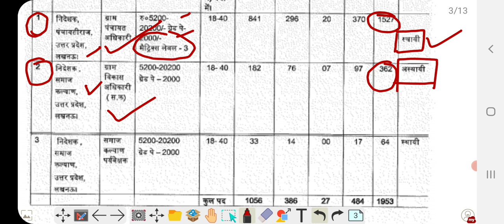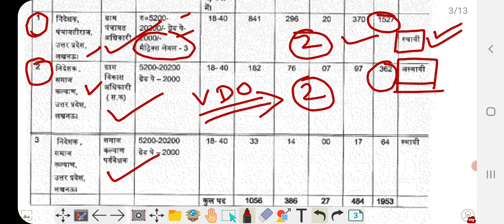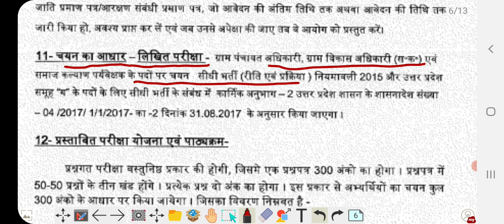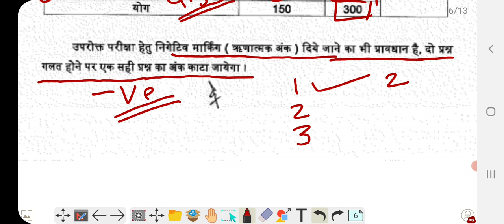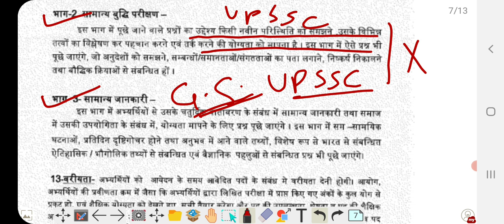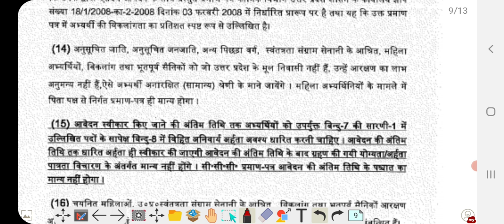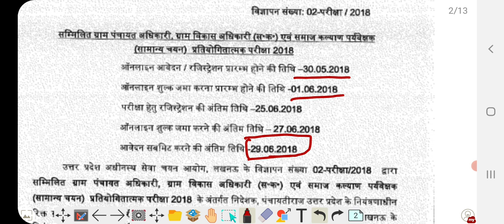UPSSSC VDO EXAM LATEST NEWS | आपके सभी प्रश्नों के जवाब यहां मिल जायेगें | UPSSSC EXAM CANCEL NEWS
UPSSSC VDO LATEST NEWS | आपके सभी प्रश्नों के जवाब यहां मिल जायेगें | UPSSSC EXAM CANCEL NEWS | abc classes by rajan verma
abc classes by rajan sir